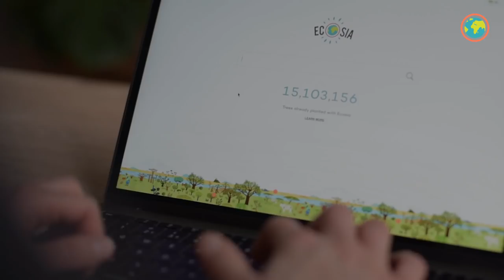From deserts to forest: our project in Burkina Faso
Climate change is causing desertification worldwide as fertile land becomes degraded. But we can combat this by planting trees.

Your searches on Ecosia are bringing rainfall, lakes and rivers back to Burkina Faso.  Thanks to your searches, we can support local communities to reforest areas of the Sahel that will help bring back rain and help restore entire landscapes over time.